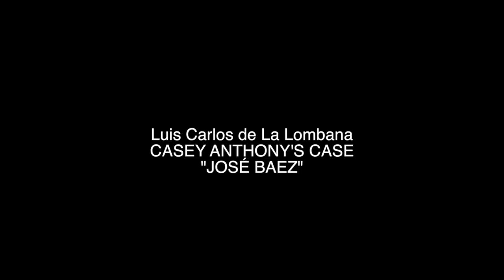Luis Carlos de La Lombana CASEY ANTHONY´S LAWYER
Here is a video of Luis Carlos de La Lombana playing the role of JOSÉ BAEZ (Casey Anthony´s lawyer) on an interview on TV defending her innocence.
JOSE BAEZ is the prestigious lawyer that was able to convince the jury of her innocence in the most mass media trial we have ever seen in the US.

EN ESPAÑOL
Aquí pueden ver un vídeo de Luis Carlos de La Lombana haciendo del papel de JOSÉ BAEZ (el abogado de Casey Anthony), en una entrevista de TV defendiendo su inocencia.
JOSÉ BAEZ es el prestigioso abogado que fue capaz de convencer al jurado de la inocencia de Casey A. en el caso más mediático que hemos visto en EEUU.